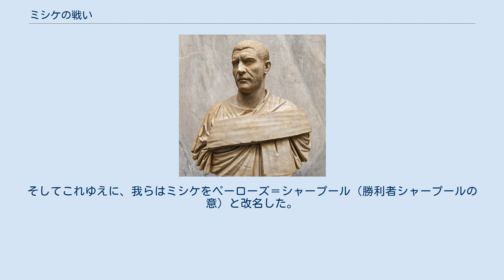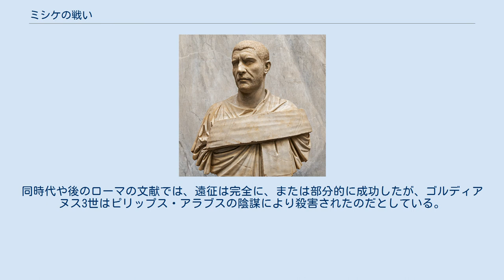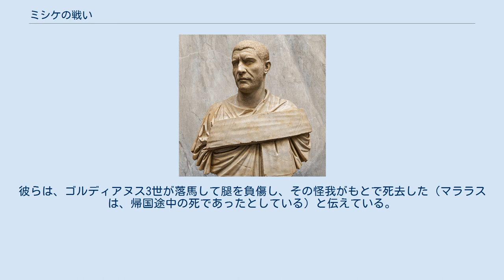ミシケの戦い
ミシケの戦い (ギリシア語: Μισιχή)、メシケの戦い (Μεσιχή)、マッシケの戦い (パフラヴィー語: 𐭬𐭱‎𐭩‎𐭪‎‎‎‎ mšyk; Parthian: 𐭌𐭔𐭉𐭊 mšyk)は、244年1月13日から3月14日の間に行われた、サーサーン朝とローマ帝国の戦闘。
 ゴルディアヌス3世 243年、ローマ皇帝ゴルディアヌス3世がサーサーン朝に侵攻した。
レサエナの戦いで勝利したローマ軍は、ミシケという地まで進出してきた。
この町あるいは地方の位置は推測するほかないものの、現代のアンバールではないかと考えられている。
 戦闘はサーサーン朝の勝利に終わった。
ゴルディアヌス3世は戦死したか、あるいは戦後に部下に殺害された。
 ナクシェ・ロスタムにあるシャープール1世の碑文には、ミシケの戦いに関する3か国語での言及がある。
 最初に我らが帝国内で地位を確立した時、ゴルディアヌス・カエサルはローマ、ゴート、ゲルマニアのすべての地から軍勢を集め、アスーリスターン (メソポタミア)に向けて、エーラーンシャフル (サーサーン朝)と我らに対し進軍してきた。
アスーリスターンの国境のミシケで、大規模な正面戦闘が起きた。
ゴルディアヌス・カエサルは殺され、ローマ軍は滅ぼされた。
そしてローマはピリップスをカエサルとした。
その後ピリップス・カエサルは我らと条約を結び、50万ディナールを彼らの命の身代金として支払い、我らの従属者となった。
そしてこれゆえに、我らはミシケをペーローズ＝シャープール（勝利者シャープールの意）と改名した。
 ピリップス・アラブス 一方で、ローマ側の文献は敗北を認めていない。
同時代や後のローマの文献では、遠征は完全に、または部分的に成功したが、ゴルディアヌス3世はピリップス・アラブスの陰謀により殺害されたのだとしている。
しかし歴史家の中には、サーサーン朝の勝利は決して虚構ではなく、ピリップスの陰謀もゴルディアヌス3世の死の真相からは程遠いと考えている者がいる。
文献によっても、ゴルディアヌス3世は戦場外で死んだとするもの、戦場で死んだとするものに分かれている。
また中には、オストロネのキルケシウム近くのザイタ（ミシケの約400キロメートル北方）に、殺害された皇帝の記念碑があったと伝える文献もある。
様々な文献の間で混乱があるものの、ローマ軍が敗北の後に十代の若い皇帝に対する不満を爆発させ、弑殺に及んだ可能性もある。
またそれらとは別に、6世紀の歴史家ヨハネス・マララスや、9世紀から12世紀の間の東方の3人の歴史家たちが、第三の説を唱えている。
彼らは、ゴルディアヌス3世が落馬して腿を負傷し、その怪我がもとで死去した（マララスは、帰国途中の死であったとしている）と伝えている。
 ゴルディアヌス3世の跡を継いだピリップス・アラブスはローマ皇帝を名乗り、シャープール1世と和議を結んだ。
両大国が再び衝突するのは、252年のバルバリッソスの戦いである。
この戦いでシャープール1世はローマ帝国の大軍を破り、シリアやアナトリアの一部にまで侵攻することに成功した